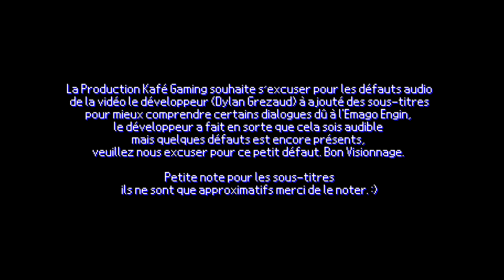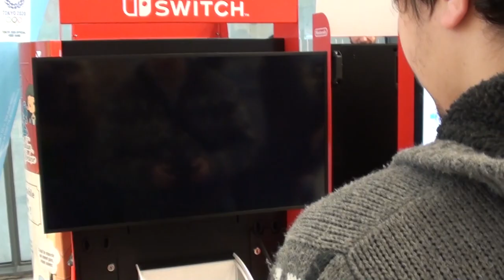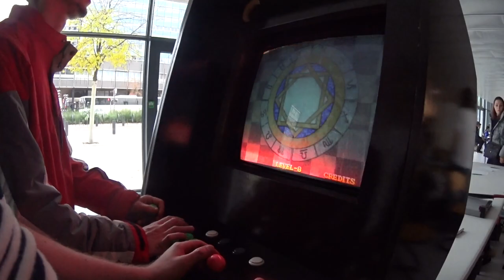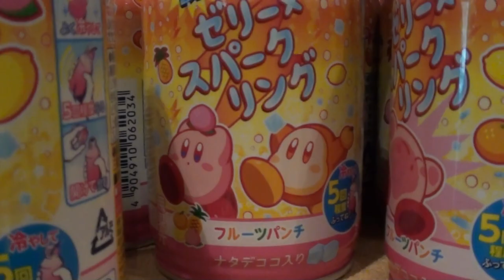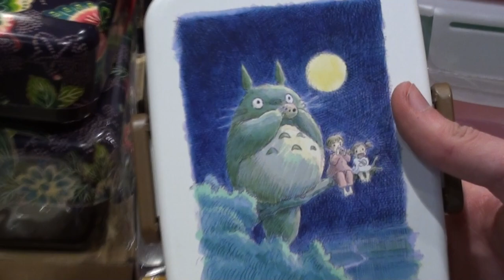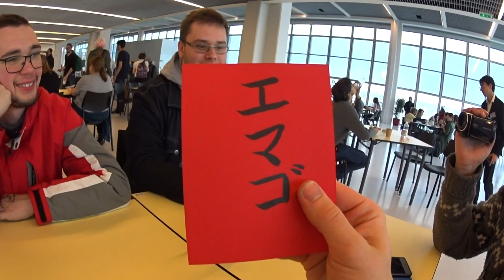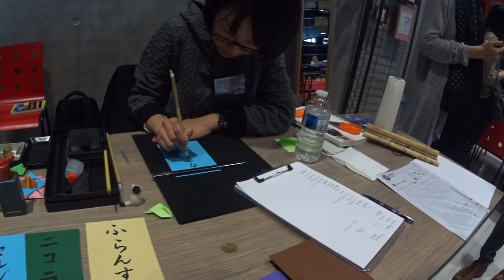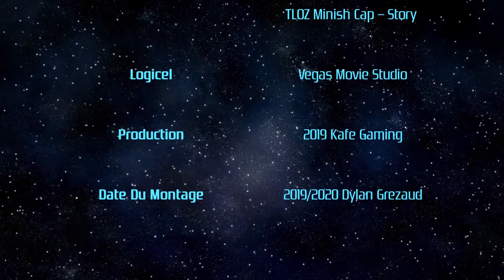Vlog Anim’est 2019 (Ft Yalendaël / Dylan Grezaud / Koretech)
Bonjour à tous, et le voilà enfin, ce Vlog de l’anim'est 2019 qui ont pris beaucoup de retour en raison technique. Toutefois nous allons vous partager cette journée de bonheur accompagné de Yalendaël et de Koretech notre invité spécial. Nous vous souhaitons un agréable visionnage et RDV le dimanche 15/03/2020 pour le live After où nous seront Juste la troupe du Kafé avec Dylan le monteur.

Musique de la vidéo (voir générique de fin pour plus de détail) :

Joakim Karud / The legend of zelda : Minsh-Cap / Super mario bros 3 SNES version.

Pour suivre la Troupe du Kafé : @gaming_kafe

l’Instagrame de Flo : @kafe.gaming

Twitter de Flo : @VagabonLe
Twitter de Emago : @Emago60